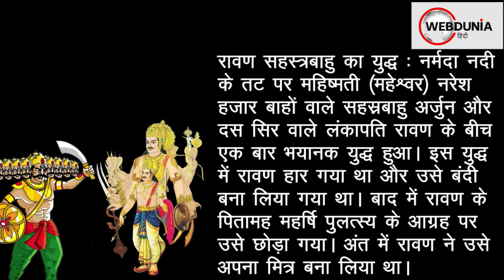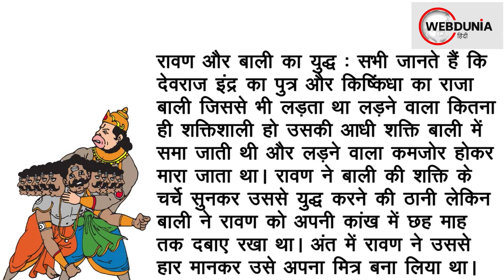Dussehra – रावण कब-कब युद्ध हारा था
त्रिलोक विजेता रावण इंद्रजाल, तंत्र, सम्मोहन और तरह-तरह के जादू और सभी शास्त्रों का ज्ञाता था। एक बार उसने कैलाश पर्वत को उठाने के प्रयास किया था। इससे ही पता चलता है कि वह कितना बलशाली था। लेकिन वह इन तीन लोगों से हार किया था।